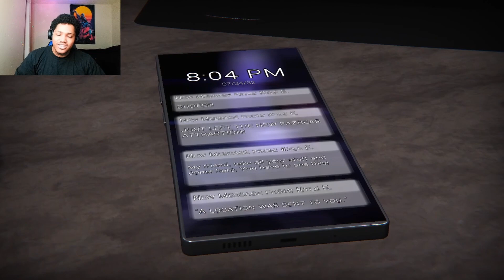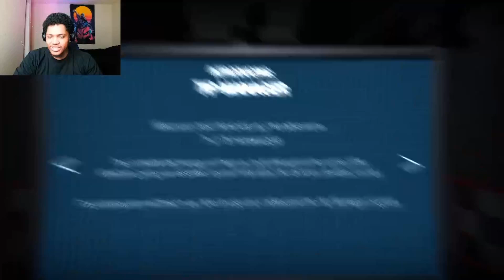NEW FIVE NIGHTS AT FREDDY'S ?.. (THE GLITCHED ATTRACTION) PT 1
Today we are going to be playing a game called "glitched attraction" as seen on markipliers channel and many others. Lets see how scary this can get..